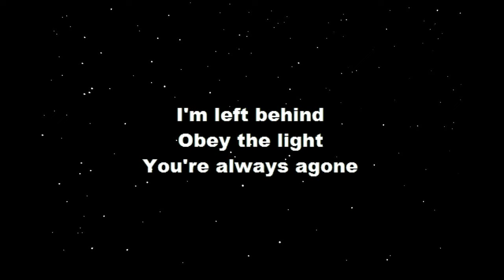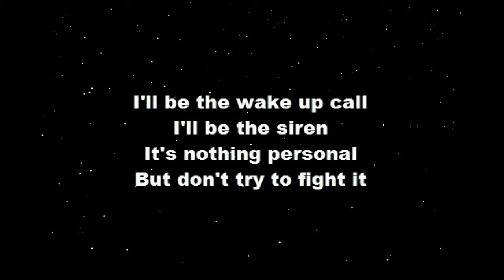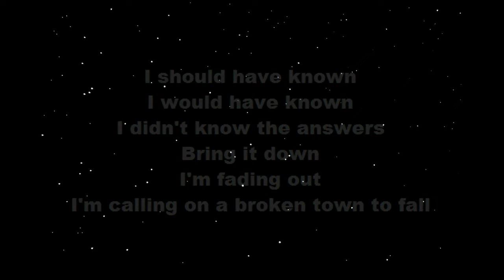ElementD - Fallin' (feat. Micah Martin) [Lyrics]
Free Lyrics Brought To you!